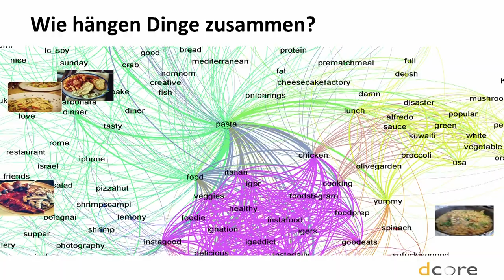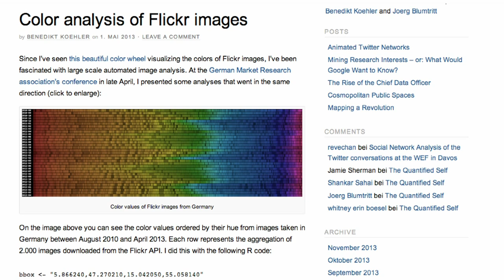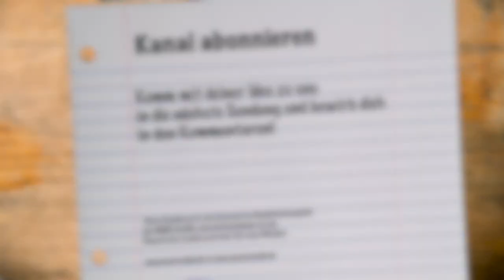Daten und Kontext am Beispiel Essen Fotografieren: Das Nudel-Universum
So fuktioniert Big Data:
Was an Daten entsteht, wenn wir Essen fotografieren:

Benedikt Köhler hat mit Hilfe von Instagram tausende Fotos ausgewertet, auf denen Nutzer ihr Essen fotografiert haben. Allein über Hashtags oder die Auswertung von Farben lassen sich verschiedene Nudel-Universen veranschaulichen. Auch eine Farbauswertung von Flickr-Bildern mit dem Vergleich von Jahreszeiten und dem Wetter gibt spannende Ergebnisse. In dieser Isarrunde zeigen Euch Benedikt Köhler, Anatol Locker und Michael Praetorius, welche Geschichten hinter Big Data stecken udn mit welchen Tools man Daten auswerten kann.